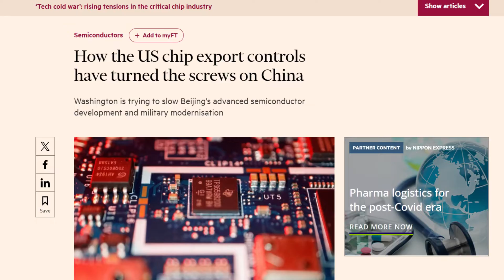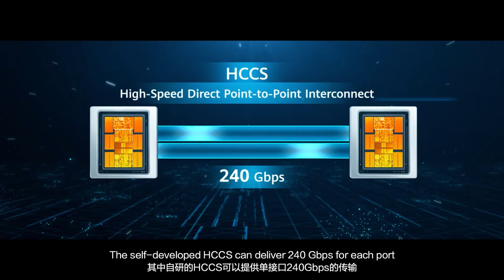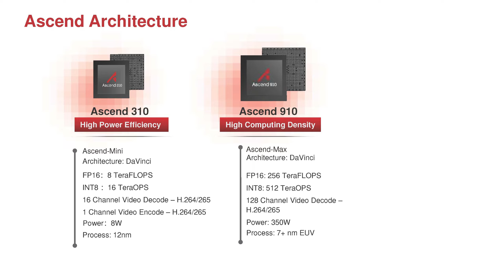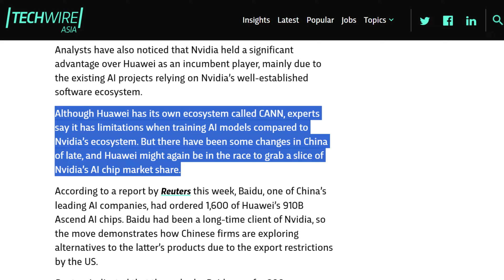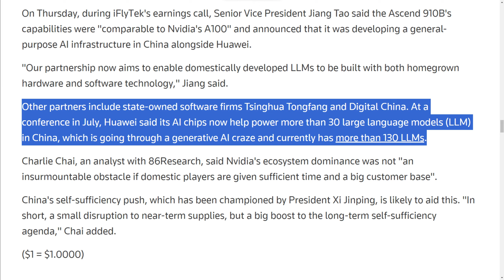Huawei's Ascend 910B Powering Baidu AI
Huawei reported launching the new AI chip the Huawei Ascend 910B. This is because these restrictions forced Nvidia to withdraw from the Chinese market. Even though Nvidia has historically been the main provider of AI chips in China, with a market share of more than 90%,

While Chinese companies, including Huawei, have developed their own versions of AI chips that can par with Nvidia's best-selling chips, the A100 and H100 graphics processing units, with this restriction, Huawei has the momentum to push its own product into the Chinese market.

So, how can Huawei take over the AI chips in the Chinese market? After Huawei has the Ascend 910B.